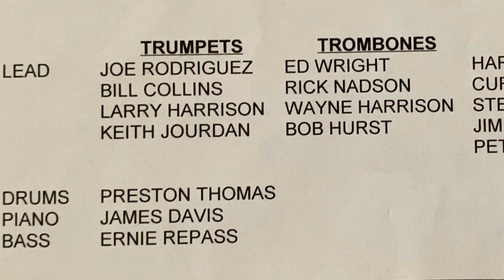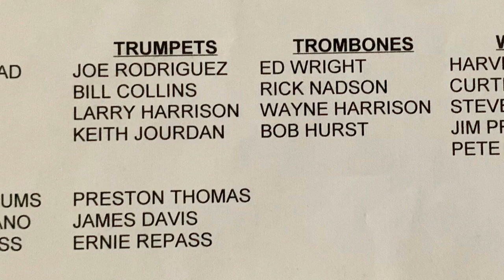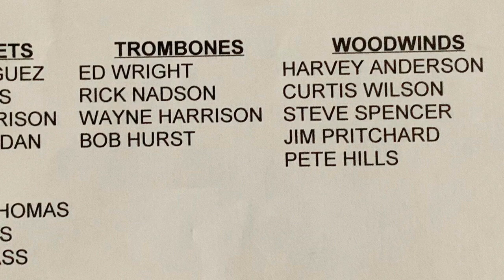Salute to the Duke with the Harvey Anderson Orchestra 1978